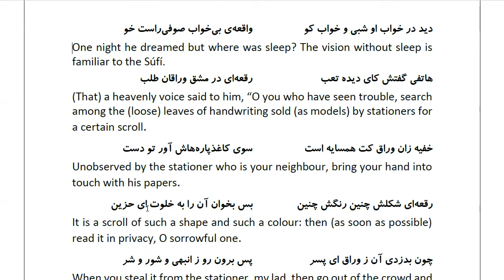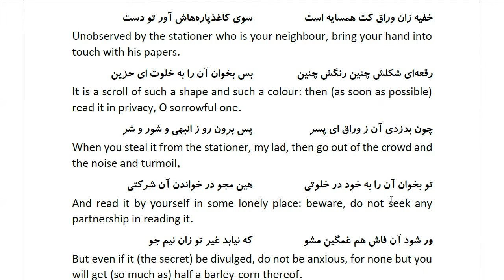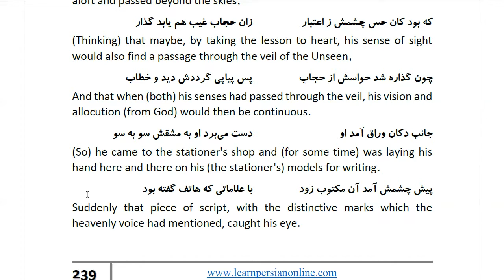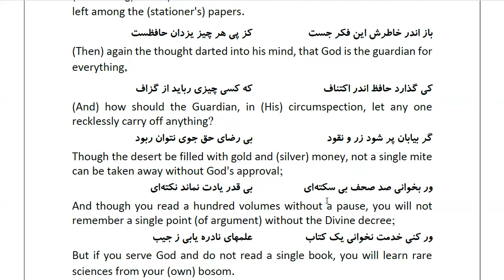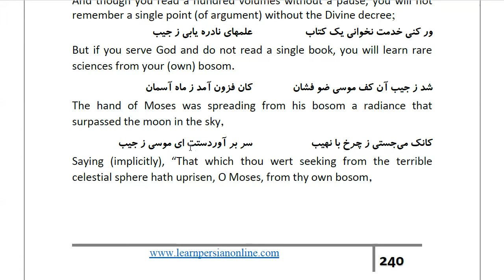Masnawi Rumi: In Farsi with English Translation: Part 898: Story of the treasure-scroll